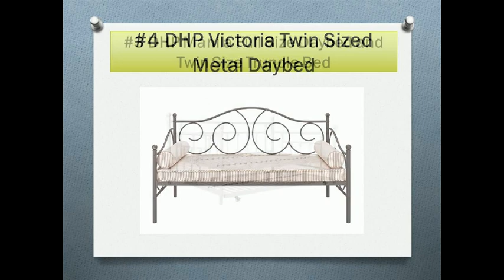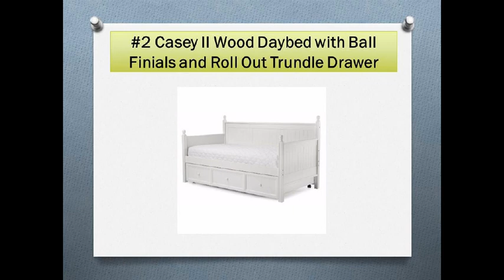Top 9 Best Full Size Daybeds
List of Top 9 Best Full Size Daybeds in 2017 Review
#9 DHP Metal Daybed
#8 Dorel Living Morgan Full Daybed, Espresso
#7 Coaster Traditional Style Black Finish Daybed with Trundle
#6 Dorel Living Kayden Daybed Solid Wood, Twin
#5 DHP Tokyo Twin Size Daybed and Trundle with Metal Frame
#4 DHP Victoria Twin Sized Metal Daybed
#3 DHP Manila Full Size Daybed and Twin Size Trundle Bed
#2 Casey II Wood Daybed with Ball Finials and Roll Out Trundle Drawer
#1 DHP Victoria Full Size Metal Daybed, Bronze